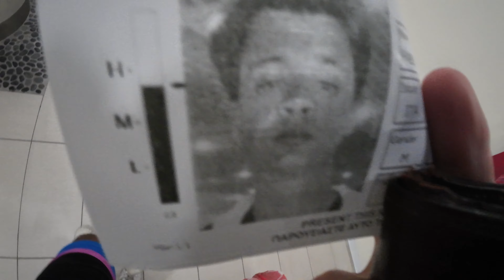Il MARE più BELLO della GRECIA😍🇬🇷 cosa fare 5 giorni a CRETA (CHANIA)🏝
Signori buongiorno e benvenuti in Grecia! Paese n. 38 per me! Oggi vi mostrerò cosa fare 5 giorni a Creta se vorrete andare in vacanza lì nella zona di Chania!

🟢Con cosa registro:
⚠Acquista da questi link per supportare il canale❤
🔎OBIETTIVO BASE
🦯ASTA TREPPIEDE
📹ACTION CAM